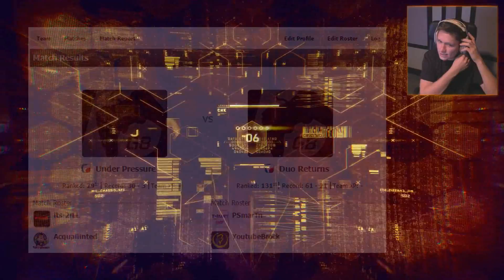Infinite Warfare GameBattles - Part 57 - 29th Ranked Team!